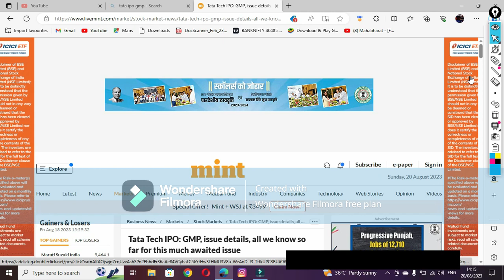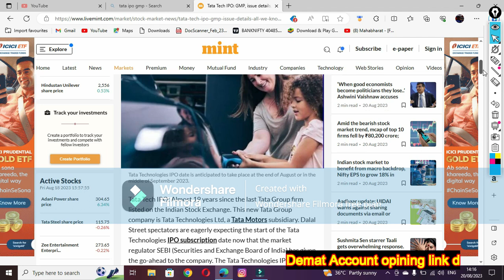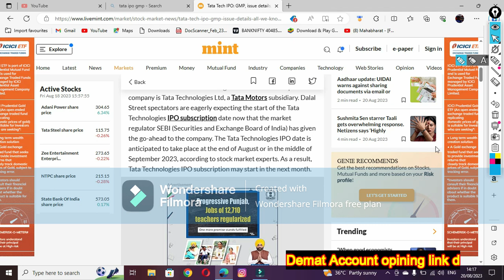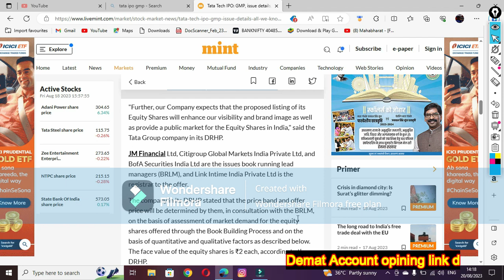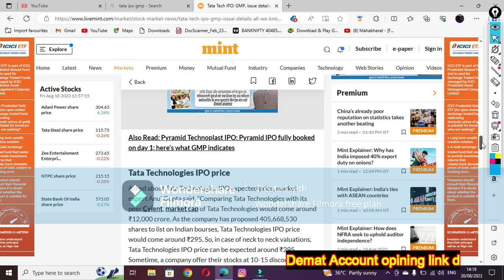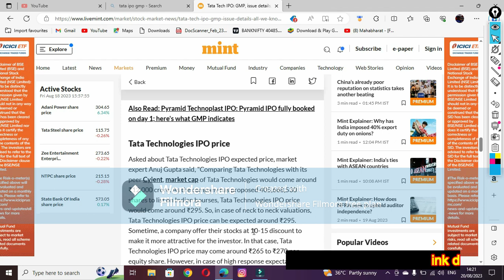tata technologies ipo latest news / tata technologies ipo gmp / tata technologies date and price 105